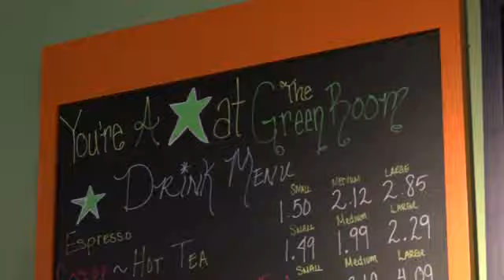Movie Stars - Braxton Family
On this special episode we are joined by the fabulous Braxton sisters and their mother to talk about their hit reality show, Braxton Family Values. Melanie chats with the girls about this upcoming season and how their lives have changed.